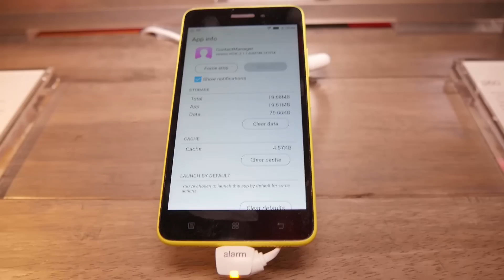CES: Lenovo S60 - der iPhone 6 Klon?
Lenovo S60 ansehen / kaufen

Wir haben uns auf der CES 2015 noch einmal extra das Lenovo S20 angesehen. Zwar wurde das Smartphone bereits vergangenes Jahr gezeigt, doch wir wollten dem Gerücht des iPhone 6 Klons ein für alle Mal auf den Grund gehen.